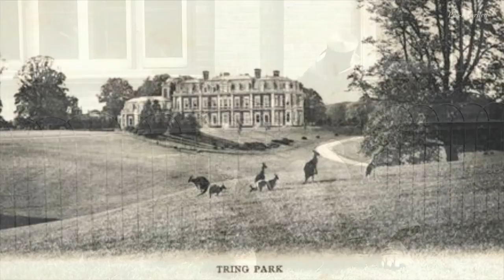Rothschilds host the Bloomberg Green Festival 2021 to talk about climate change